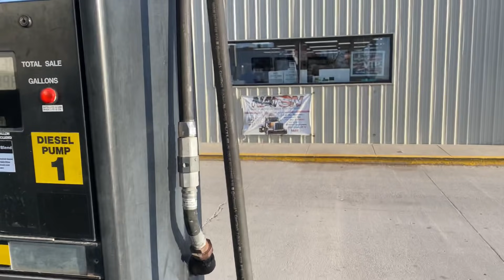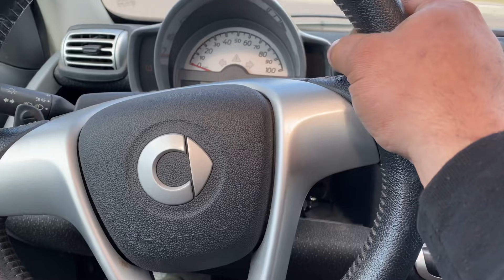It’s back. 5.3 107 turbo Camaro rides again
It’s been a bumpy road, but we’re back on all 4.

Almost every part number is available under “build sheet” at nonameracecars.com
Mail:
300 2nd Street E
Hastings, MN

The Basics:
SBE L33
799 heads
BTR .685 springs
Mystery thumper cam
Bosch 210’s
On3 107mm
VS 50mm gates
FTI 1.80 Powerglide
3.70 9” rear
28x10.5 on a 14” non bead lock